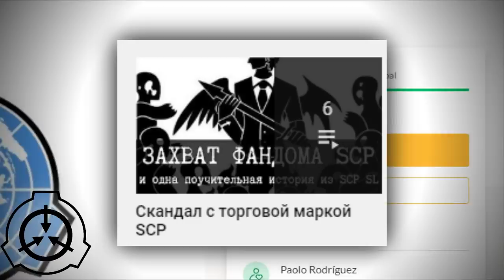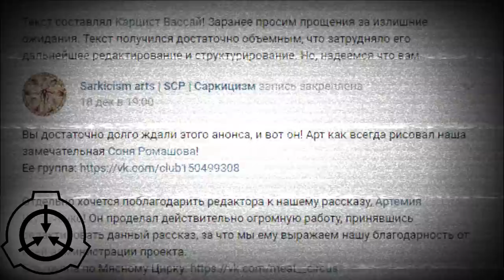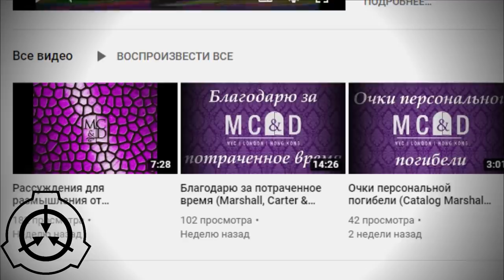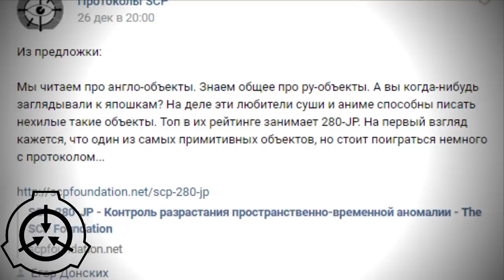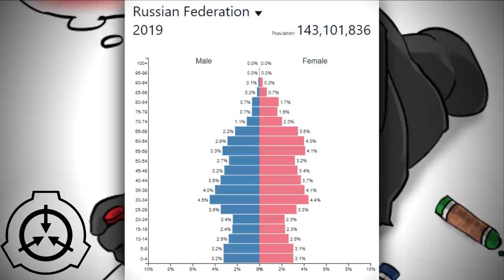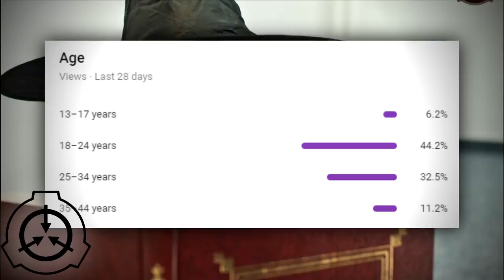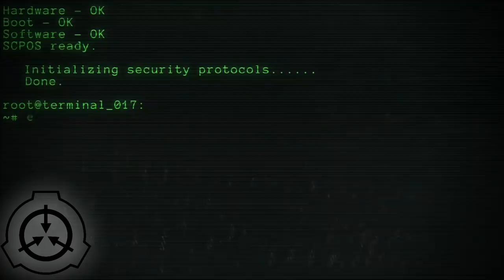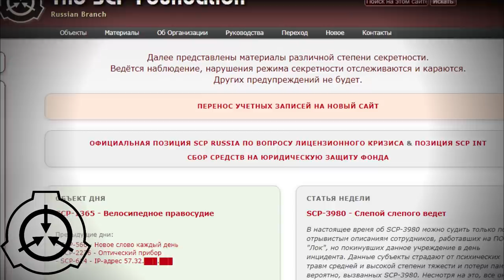SCP в 2019 году